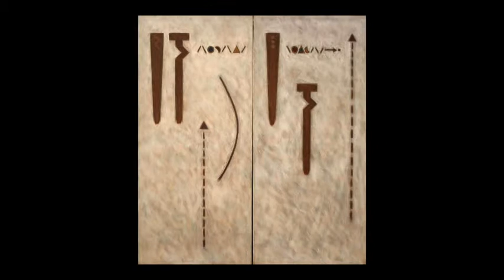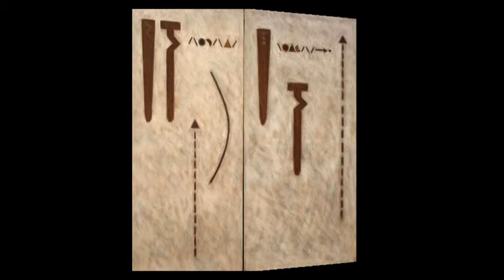DANIEL LOPEZ / música & video por ULISES LABARONNIE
LA MAQUINA DE LA PINTURA / DANIEL LOPEZ - pinturas -
música & video por ULISES LABARONNIE 2013